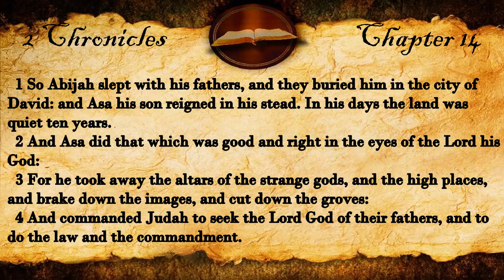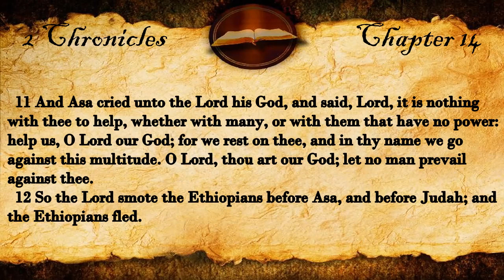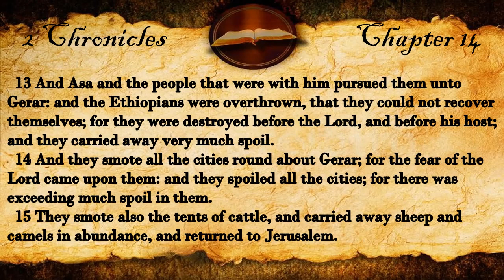2 Chronicles Chapter 14 | KJV Audio (With Text)